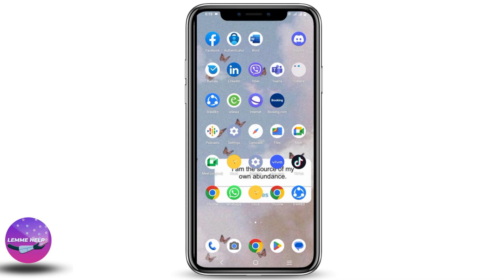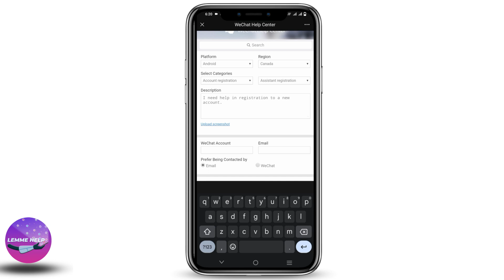How to Open WeChat Account Without Scanning QR Code 2023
Learn how to open a WeChat account without the need to scan a QR code in 2023! In this tutorial, we'll guide you through the steps to create a WeChat account using alternative methods, allowing you to join this popular messaging and social media platform hassle-free.

⏰ 00:00 Introduction to Opening WeChat Account Without Scanning QR Code:
 We'll start by introducing the traditional method of scanning a QR code to create a WeChat account and highlight the limitations it may pose. Discover the alternative methods available to open a WeChat account conveniently.

⏰ 00:10 Step-by-Step Guide to Open WeChat Account Without QR Code:
 We'll dive into a detailed, step-by-step guide on how to create a WeChat account without scanning a QR code. From downloading the WeChat app to using email or phone number verification, we'll cover the necessary steps to get you started on WeChat.

By following this tutorial, you'll be able to open a WeChat account easily, without the hassle of scanning QR codes, and enjoy the full range of features and functionalities WeChat has to offer.